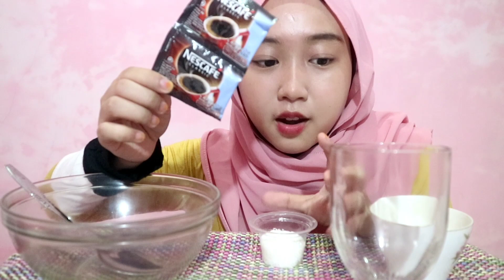Cara Bikin Dalgona Coffe gampang banget | Dalgona Coffee lagi viral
Dalgona coffe lagi viral banget yukk cobain cara bikin Dalgona coffee 💕

Semoga vidio ini bisa membantu dan bermanfaat buat temen temen semua yaa ❤️

ohya.. aku minta mendapat tentang vidio ini dan aku minta sarannya juga kurangnya apa ya.. ehehe Nuhun Pisannn (terimakasih banyak) thankyouuu❤️

Cara bikin dalgona Coffee
Dalgona Coffee
Cara membuat Dalgona Coffe Nescafe